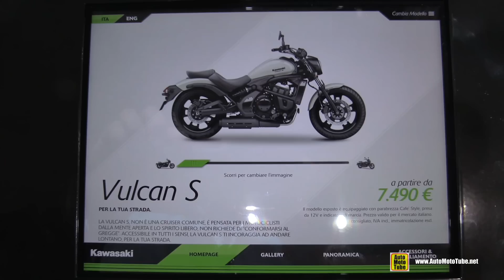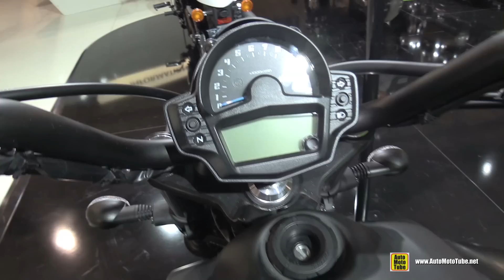2016 Kawasaki Vulcan S - Walkaround - 2015 EICMA Milan